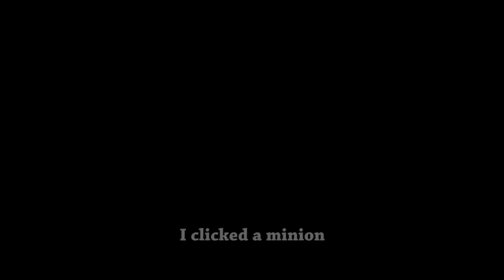Diamond Rengar Escape